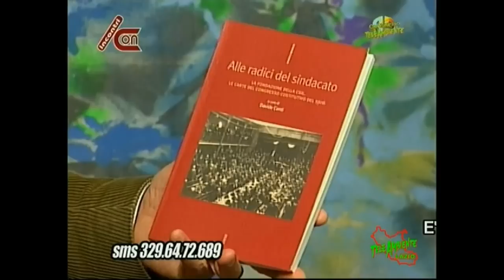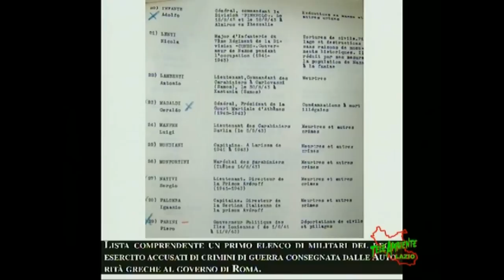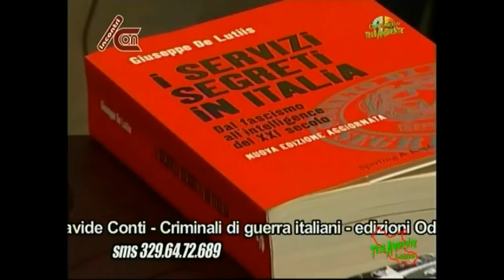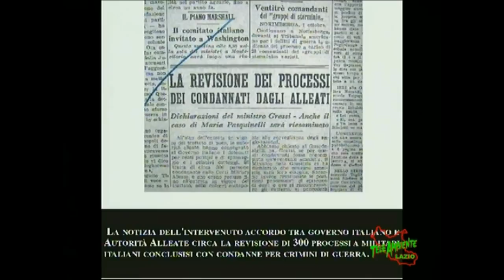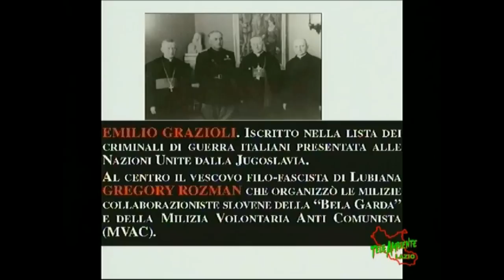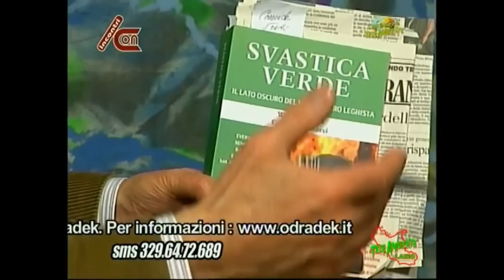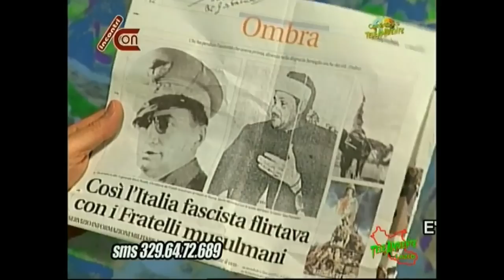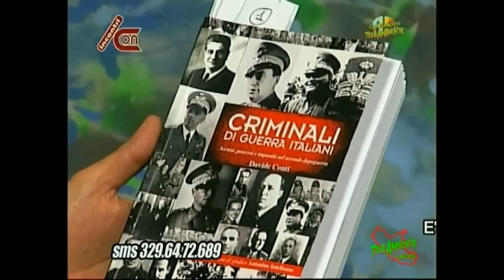Criminali di guerra italiani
Giuseppe Vecchio del consorzio TeleAmbiente intervista l'autore Davide Conti (ricercatore presso la Fondazione Basso). Presente in studio anche lo storico Giuseppe De Lutiis.

Criminali di guerra italiani - Davide Conti - Odradek, Roma, 2008